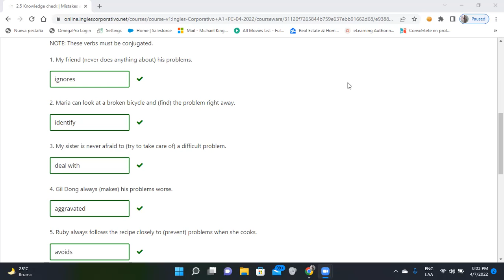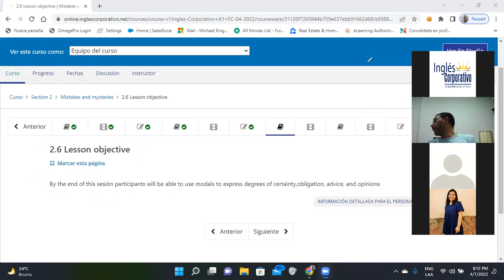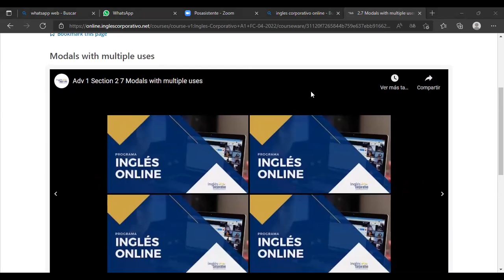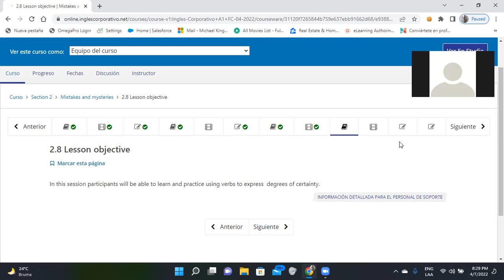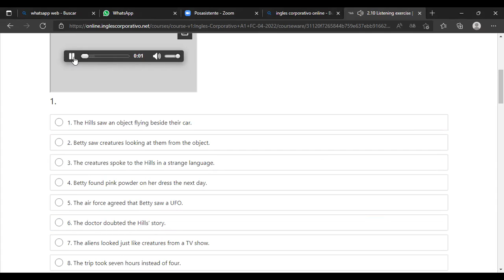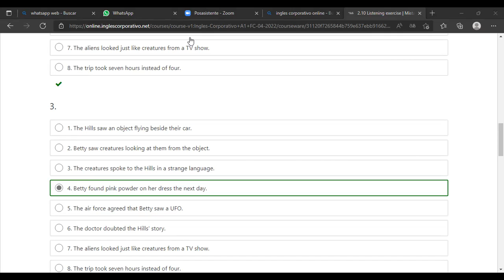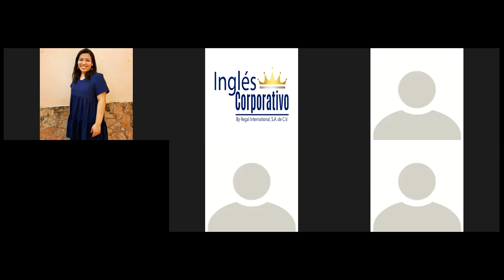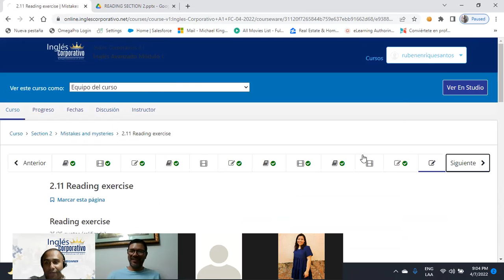Ingles Corporativo-Day 7-Amnesia Spoils